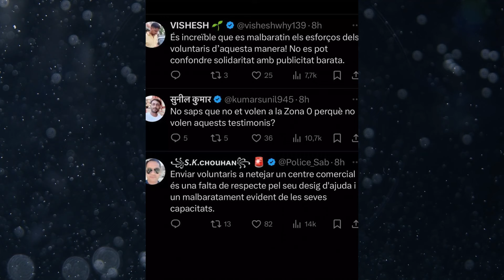El PSOE contrata BOTS INDIOS para BOICOTEAR a Mazón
Cuando te crees que el PSOE no te puede sorprender más, llega una Dana y sacan toda su artillería pesada para sacar rédito electoral. Las devastadoras consecuencias de la DANA de Valencia sigue creando polémicas. La última, una supuesta “colección” de BOTS indios que alguien está comprando.

Pero también un lugar donde se sacuden los mensajes críticos.

Lo último que se han conocido es que alguien está, supuestamente, comprando BOTS Indios. Esto con el único objetivo de manipular el mensaje en redes a favor de su narrativa contra de Carlos Mazón.

Se tratan de cuentas que no tienen que por norma cargar contra Carlos Mazón. Todo bajo el nombre de usuario en lo que parece ser cuentas indias.

Unas cuentas que además tuitean en valenciano. Para hacerse pasar por ciudadanos valencianos. Toda una campaña sucia y rastrera en los peores momentos de Valencia.